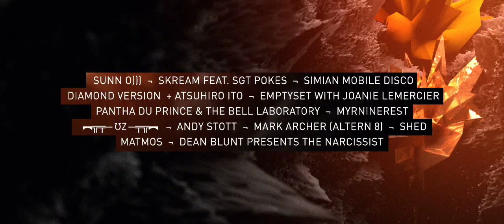CTM 2013 – The Golden Age – Trailer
Trailer for CTM 2013 – The Golden Age
Festival for Adventurous Music & Art
28.1. – 3.2.2013 / Berlin

Trailer by Oliver Thomas of Studio Grau
Sound by Hecq

More information ctm-festival.de